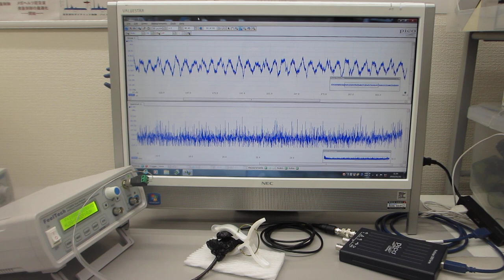超音波の伝搬特性を測定・解析・評価する技術（超音波素子表面の調整）